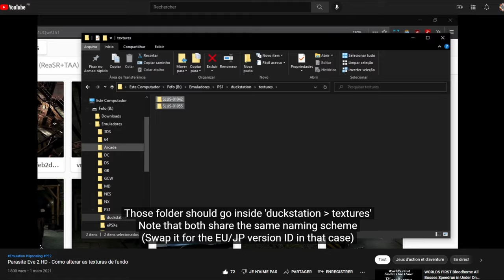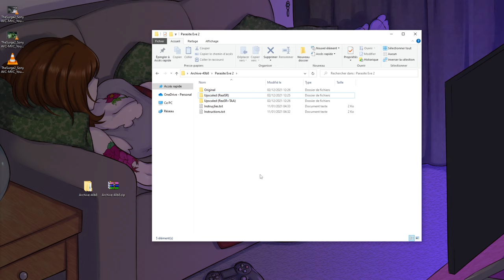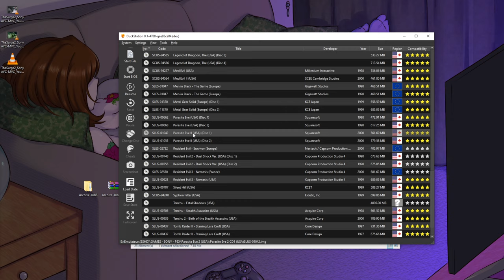[Tuto]DuckStation - Parasite Eve 2 avec Textures HD !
Pensez à lui laisser un j'aime !